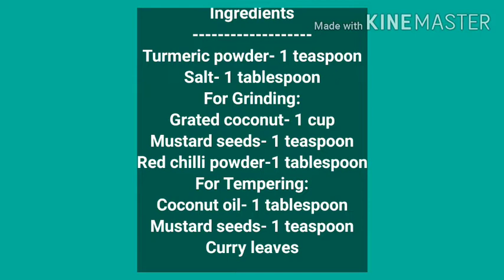CUCUMBER MANGO PACHADI| വെള്ളരിക്ക മാങ്ങാ പച്ചടി| வெள்ளரிக்காய் மாங்காய் பச்சடி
வெள்ளரிக்காய் மாங்காய் பச்சடி|വെള്ളരിക്ക മാങ്ങാ പച്ചടി|CUCUMBER MANGO PACHADI in Sobha's world. Cucumber Mango Pachadi, easy recipe is a good side dish for rice.
വെള്ളരിക്ക പച്ചമാങ്ങാ കറി
Ingredients:
Cucumber- 1/2 my
Mango- 1 or 1/2 depending on its sour taste